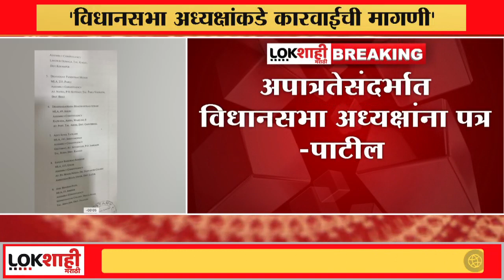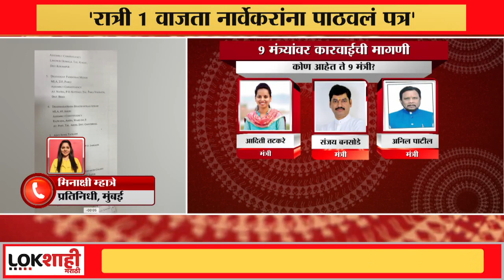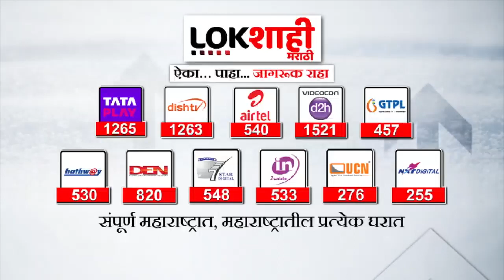Jayant Patil : अजित पवारांच्या बंडानंतर काय म्हणाले जयंत पाटील? | NCP MLA Disqualification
NCP Jayant Patil Files Disqualification For 9 Rebel MLAs

It has been recommended to the Assembly Speaker to cancel the MLAs of 9 rebel MLAs of NCP. This was announced by NCP state president Jayant Patal. This action has been taken because of anti-party activities.

राष्ट्रवादी काँग्रेसच्या ९ बंडखोर आमदारांची आमदारकी रद्द कऱण्याची शिफारस विधानसभा अध्यक्षांकडे करण्यात आलीय. राष्ट्रवादीचे प्रदेशाध्यक्ष जयंत पाटलांनी ही घोषणा केली. पक्षविरोधी कारवाया केल्या म्हणून ही कारवाई करण्यात आलीय.